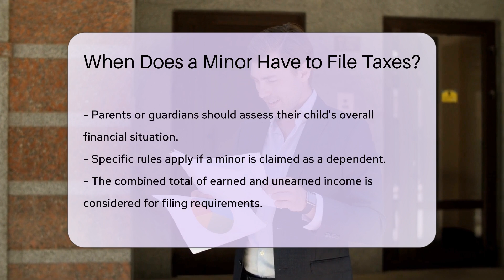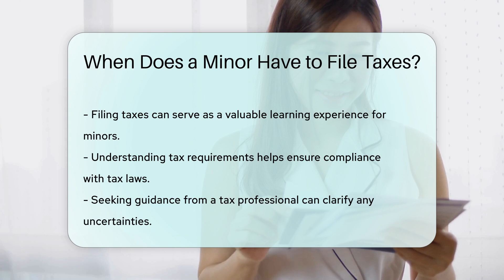When Does a Minor Have to File Taxes? - CountyOffice.org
When Does a Minor Have to File Taxes? In this insightful video, we delve into the intricacies of when minors are required to file taxes in the United States. Discover the thresholds and rules governing tax obligations for minors with both earned and unearned income. Gain clarity on how a minor's financial situation, including being claimed as a dependent, impacts their tax filing requirements. Understanding these regulations is vital for compliance with tax laws and can serve as a valuable learning experience. For further guidance, consulting a tax professional is recommended.